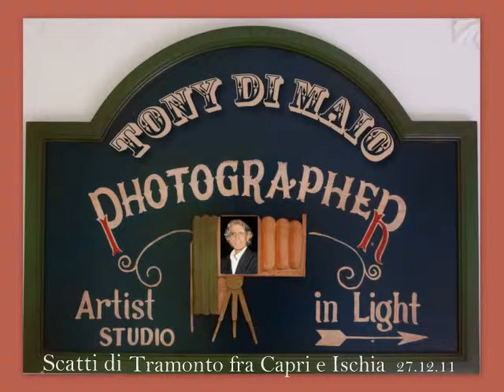27.12.11 Tramonto fra Capri e Ischia di Tony di Maio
27.12.11 Tramonto fra Capri e Ischia
canta Pino Daniele in: "Napul'è"
di Tony di Maio